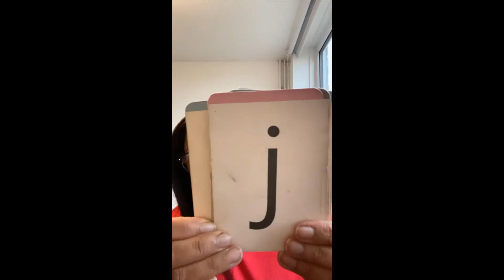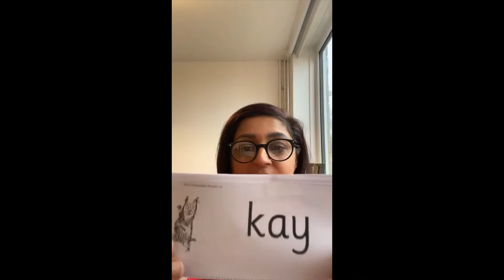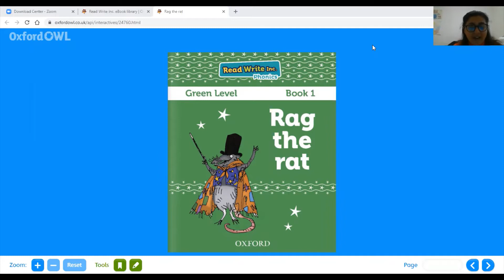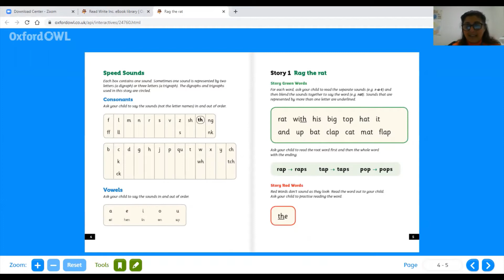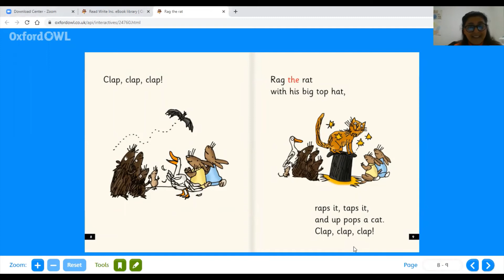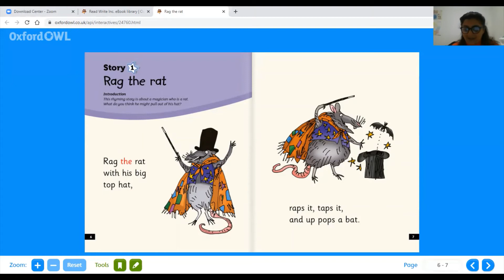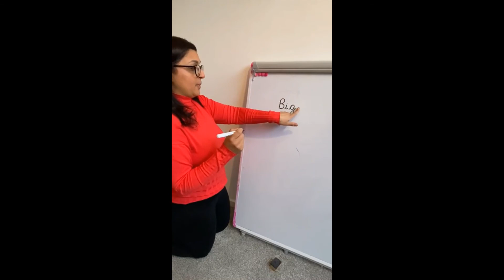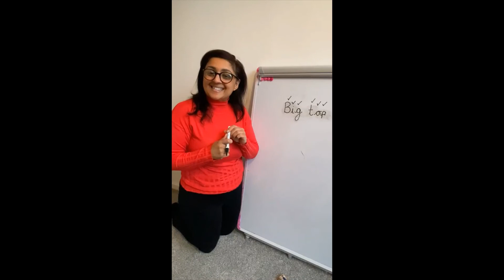Reception - Tuesday 23rd February - Phonics - Mrs Juttla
If you are in Mrs Juttla's group watch this video and this video alone.